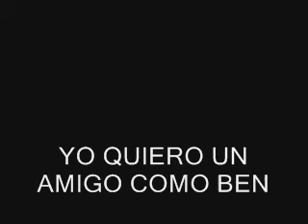Un Amigo para mi